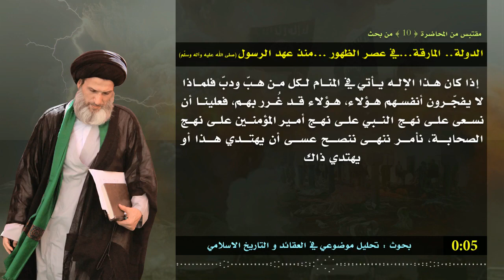المرجع الصرخي : من الواجب الشرعي والأخلاقي أن ندفع التغرير عن المغرر بهم من قبل أئمّة وقادة التكفير